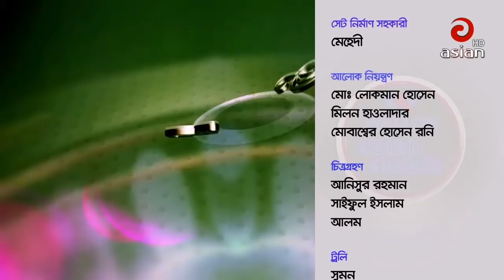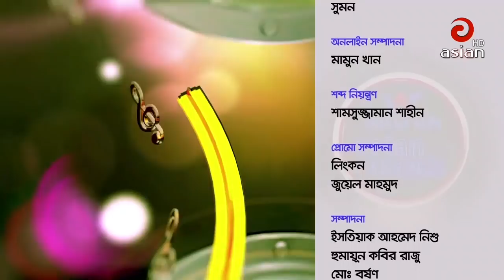Asian TV Live Music Show | Season 04 | EP 625 | MA Momin & Yasmin Labonno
Song: Bangla
Singer: MA Momin & Yasmin Labonno
Program: Asian TV Music
Channel: Asian TV
Credit: Walton Asian TV Music